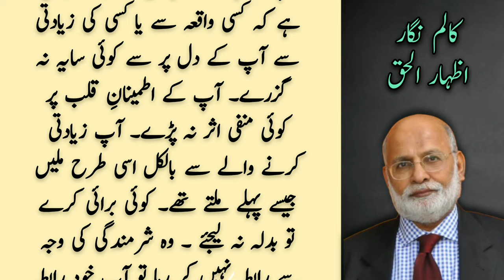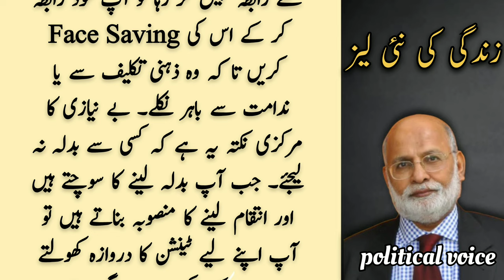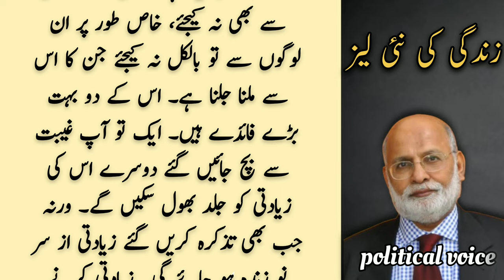زندگی کی نئی لیز | Izhar Ul Haq | Urdu Columns | Political Voice | Public Talk | Pakistan News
Muhammad Izhar ul Haq (born 14 February 1948) is a poet of Urdu language, a columnist and analyst from Pakistan. He has received national and international recognition for his contribution to Urdu literature and journalism, and has been awarded various literary and national awards, including Pakistan's highest civil award Pride of performance in 2008, for his services in the field of literature and poetry. He has published five books of Urdu poetry and writes column in Daily 92 News, under the title "Talkh Nawai (تلخ نوائ)"

true stories
imran khan
latest news
pakistan news
pakistan latest news
breaking news
pakistani news
pakistan news

ary news
breaking news
pakistan news
hassan nisar
daily jang
daily jang news
jang news
jang newspaper
daily jang lahore
jang column
jang columns today
roznama jang
dunya news
dunya tv
dunya news today
dunya
express news
daily express
express epaper
express akhbar
roznama jang
epaper express
column
latest column
urdu columns
daily columns